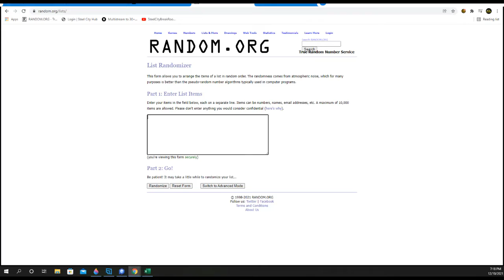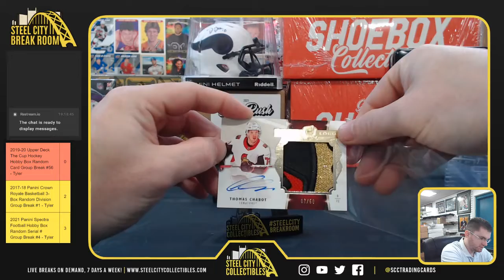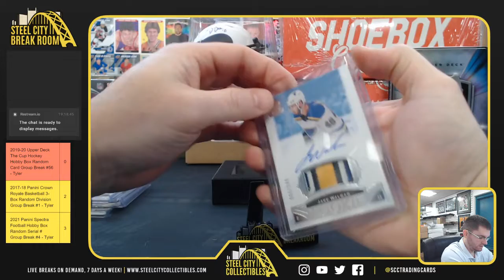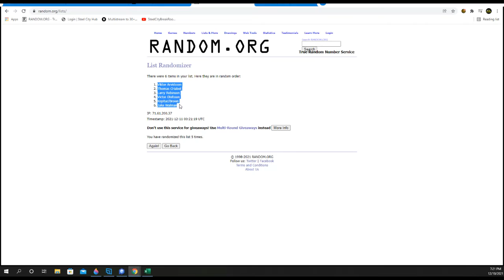2019-20 Upper Deck The Cup Hockey Hobby Box Random Card Group Break #56 - Tyler